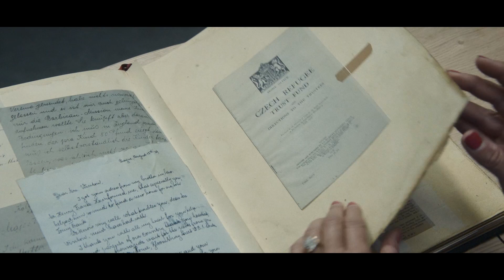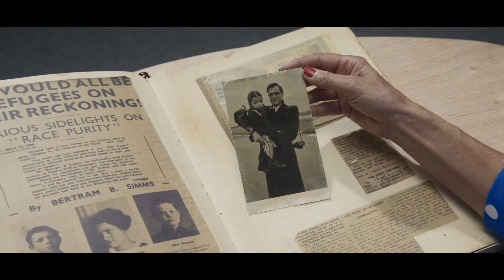Clip ITA "Thats Life Week" - One Life (2023)